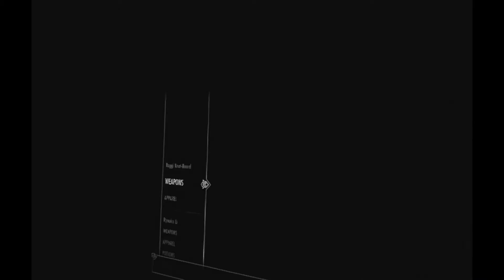LEO plays Skyrim VR day by day Day 394 Dawnguard is done and the Thieves guild is back in action